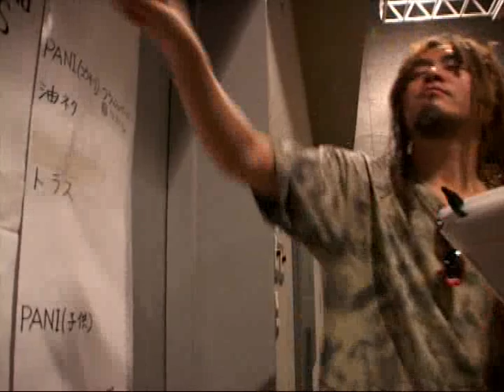LOUDNESS - BACKSTAGE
another cut from my all time favs from japan!!!
goin´to see them on tour in Bochum/Rockpott on july 23...LOCK`N`LOLL!!!